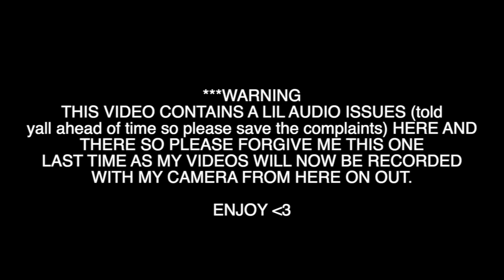THEY SENT ME TO A PSYCHWARD!!!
PART 2 :)